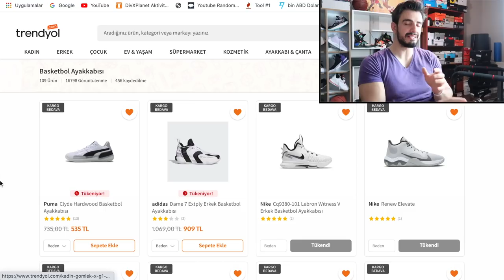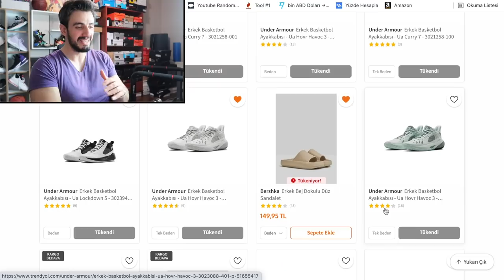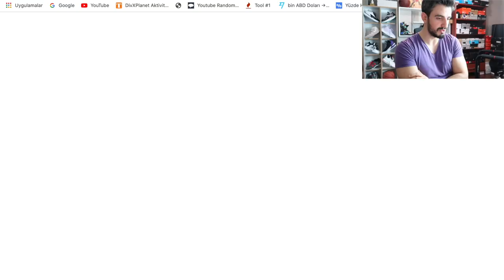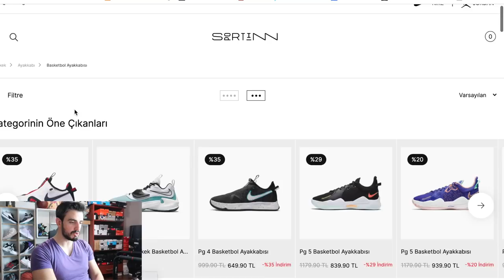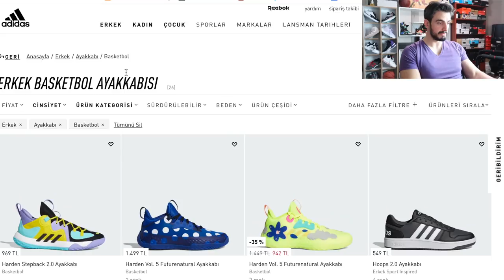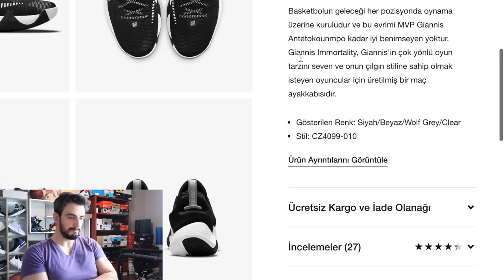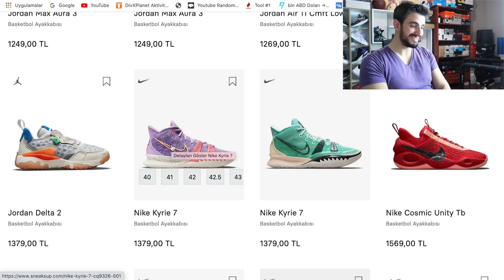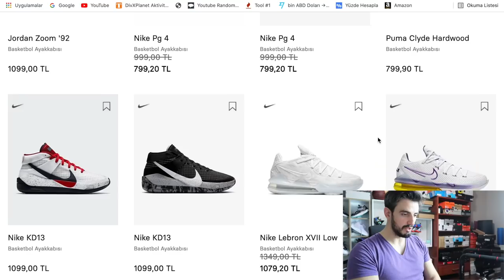İNTERNETTEN AYAKKABI ALIŞVERİŞİ NEREDEN YAPILIR ! ALINABİLECEK UYGUN TERCİHLER NELER ?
internetten güvenilir adres ayakkabı alışveriş nasıl nereden yapılır ucuz uygun bütçeli güvenli ayakkabı tercihleri seçenekleri nelerdir